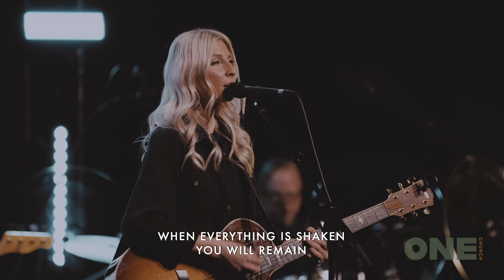The Greatest Name | One Church Worship (feat. Sarah Traynor)